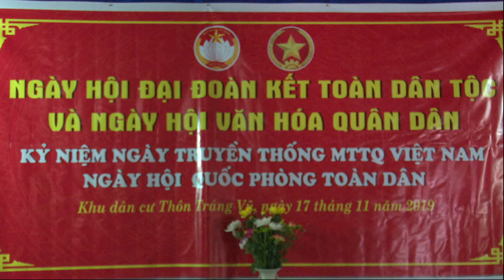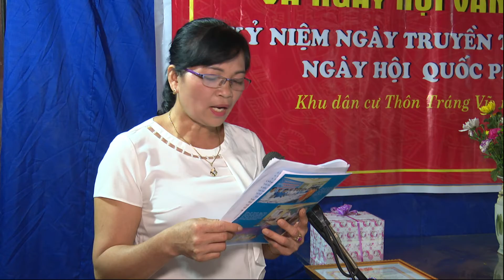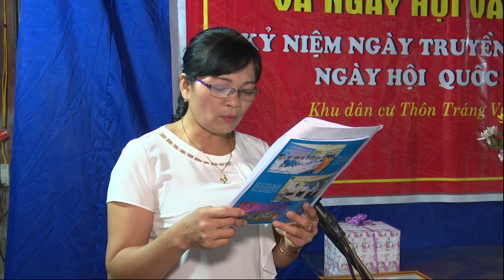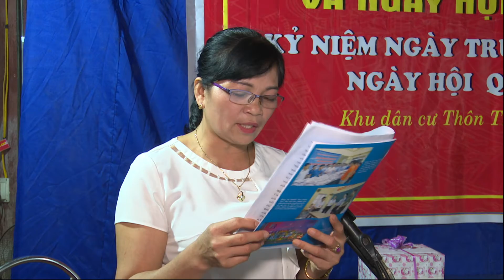NGÀY HỘI ĐẠI ĐOÀN KẾT TOÀN DÂN TỘC KHU DÂN CƯ THÔN TRÁNG VŨ - ĐỒNG THAN || 0912410486